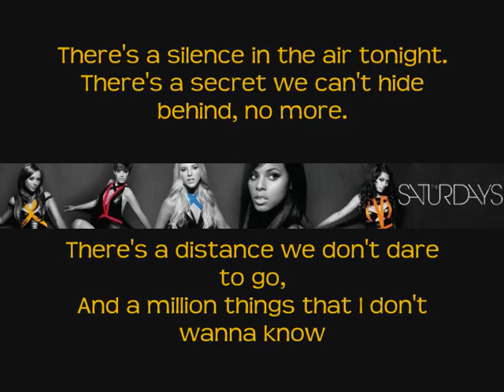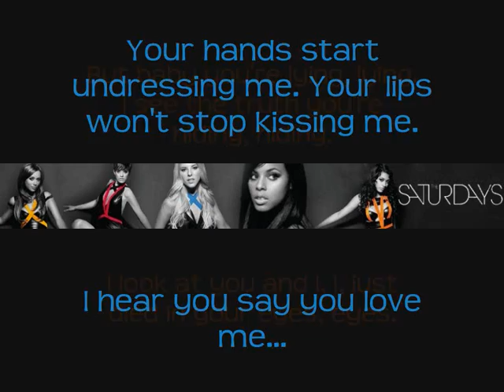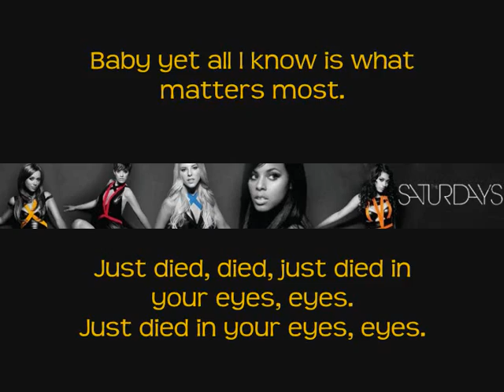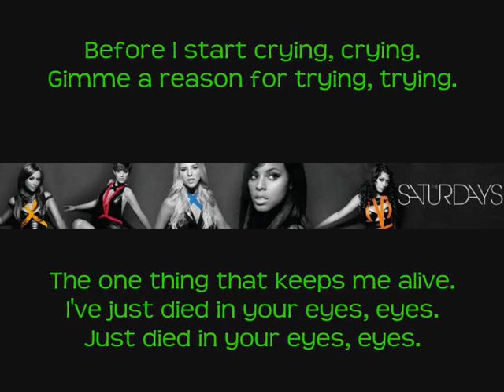The Saturdays - "Died In Your Eyes" With Lyrics On Screen